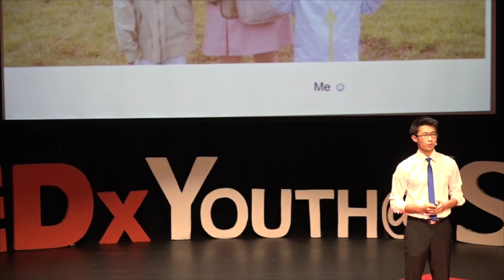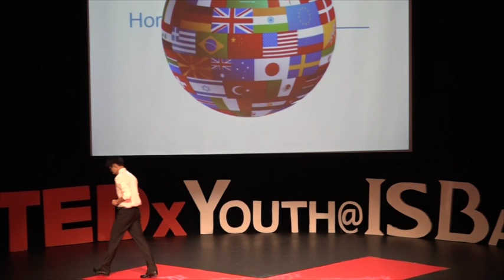A Third Culture Kid’s Hometown | Chantae Park | TEDxYouth@ISBangkok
Chantae Park speaks at 2016 TEDx event in Thailand

In an international school, we are surrounded by many students who identify themselves as third culture kids. As being a Third Culture Kid myself, finding my hometown was not an easy job. Having lived in multiple countries such as Korea, Russia, USA, and Thailand, switching home was the norm, and finding one special one was difficult. In this TED Talk, I come to a realisation to where my hometown was and forever will be.